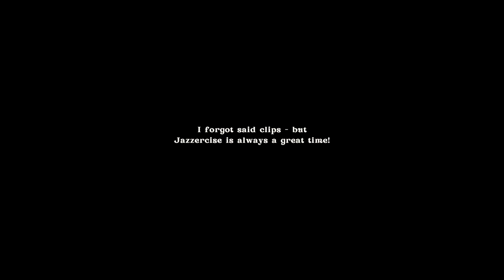A Few Days In My Life As A Virtual Assistant || New In Fall Items, DWTS Review, and Daily Life ✨